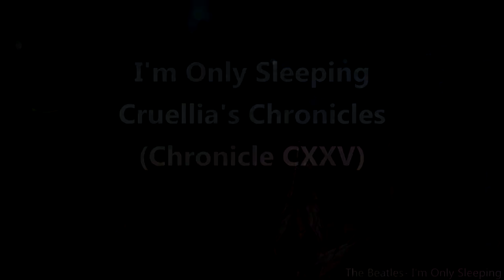I'm Only Sleeping (Chronicle CXXV)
Mkay, I have another set of recordings from Thanksgiving day (after I stuffed my face with turkey, om nom nom). It's more or less what you'd expect, but I did include more or less any decent to good fights + even one where I lost, so enjoy! Also, if the title gets hated on by the site and mutes audio, I'm gonna QQ.